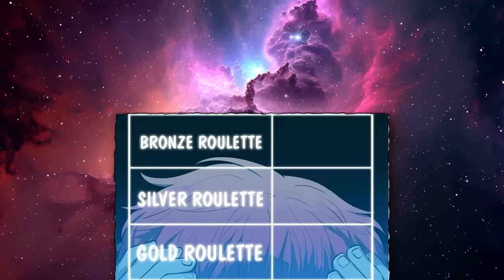From Underdog to Baseball King | Manhwa Recap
A tale of relentless spirit and self-belief in chasing a dream.

😇 Welcome to the ultimate destination for fans of Korean comics and stories! In this video, we dive deep into the captivating world of Manhwa, bringing you a detailed recap of one of the most thrilling titles in the genre. Whether you're a die-hard fan of anime, manga, or specifically manhwa, this video serves as your guide to the intricacies and excitement that Korean comics have to offer.

Our recap covers everything from character development and plot twists to the unique art style that sets Manhwa apart from its counterparts. We aim to provide a comprehensive overview that not only highlights the key moments but also analyzes the themes and messages within the story.

If you're new to Manhwa or looking to get into anime and manga, this video is the perfect starting point. We break down the story in a way that's accessible to newcomers while still offering insights that longtime fans will appreciate. Join us as we explore the rich narratives, compelling characters, and stunning visuals that make Manhwa a standout in the world of comics.

Your support helps us continue to bring these stories to life and share our passion for Korean comics with a wider audience. Happy watching!